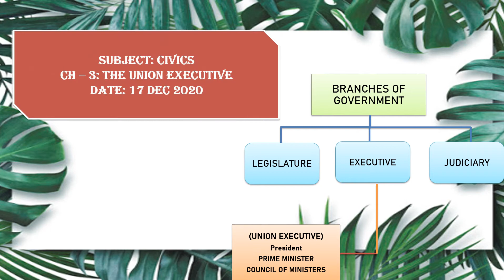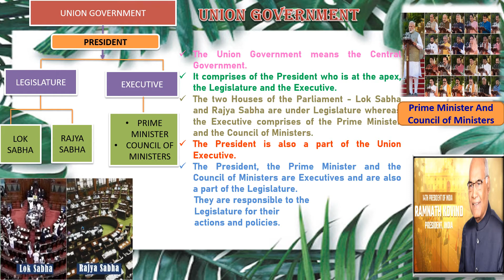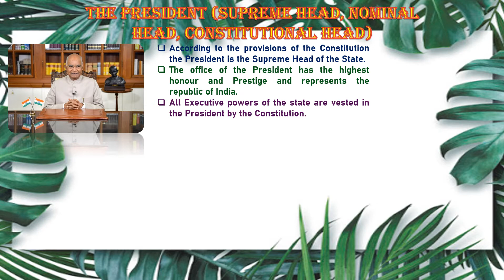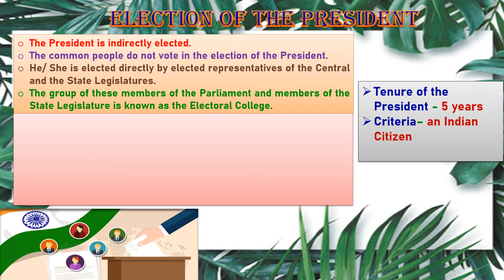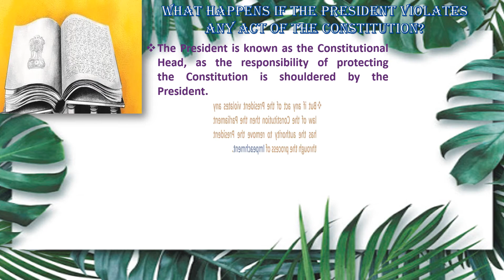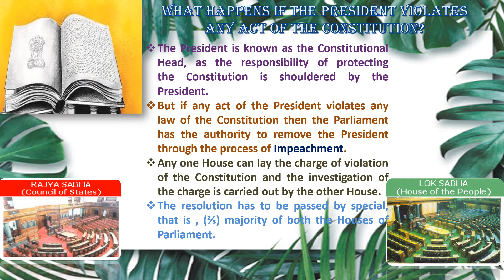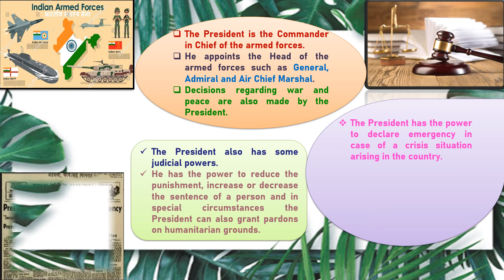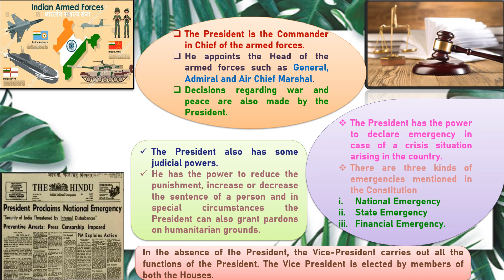Civics - VIII -17 .12. 2020 - Ch - 3 The Union Executive - Module 1